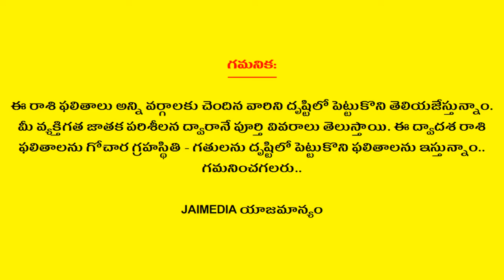కుంభ రాశి గురించి ఎవరికీ తెలియని రహస్యాలు | Aquarius Character | Kumbha Rasi | Telugu Astrology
Watch కుంభ రాశి గురించి ఎవరికీ తెలియని రహస్యాలు Aquarius Character Kumbha Rasi Telugu Astrology